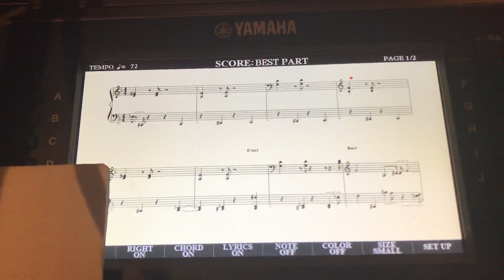H.E.R【Best Part】arranger cover by Chou jinghuai